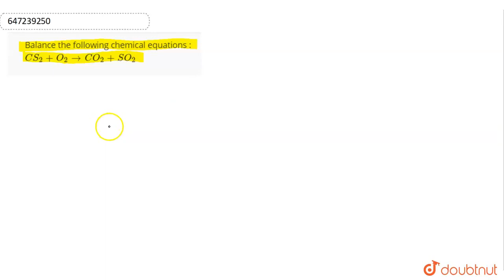Balance the following chemical equations : CS_(2)+O_(2)toCO_(2)+SO_(2) | CLASS 10 | CHEMICAL REA...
Balance the following chemical equations : CS_(2)+O_(2)toCO_(2)+SO_(2)
Class: 10
Subject: CHEMISTRY
Chapter: CHEMICAL REACTIONS AND EQUATIONS
Board:FOUNDATION

👉 Have Any Query? Ask Us.